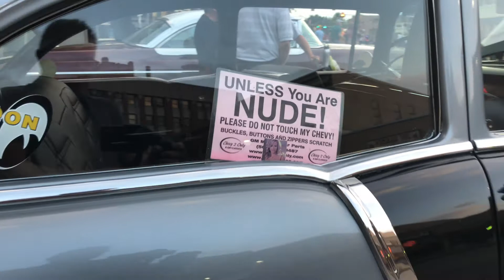RIVER 2 RIVER CRUISE NIGHT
VIDEO FROM THE 2018 RIVER TO RIVER CRUISE NIGHT IN DOWNTOWN GALESBURG.